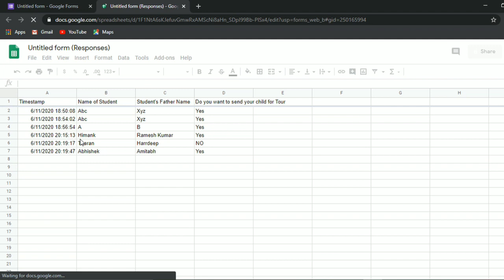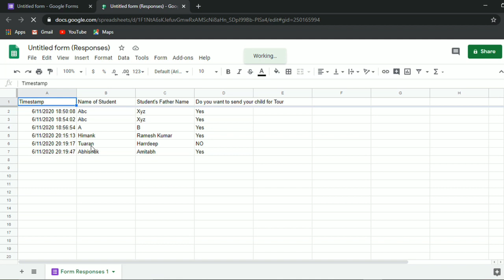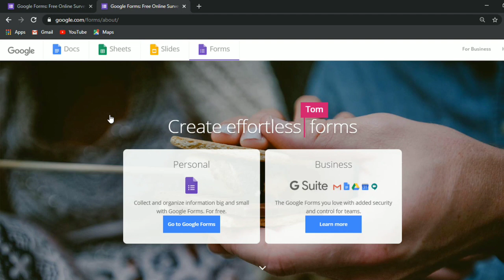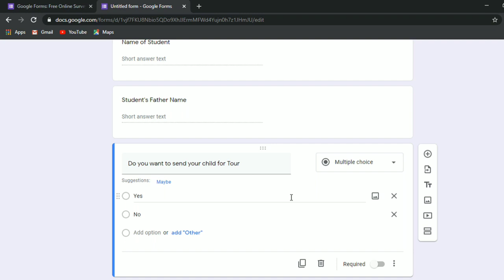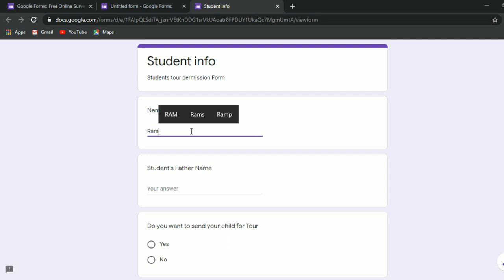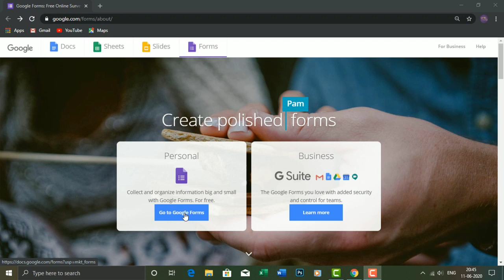How to use Google form for survey & quiz.And how to convert data form toExcel.गूगल फॉर्म का इस्तेमाल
In this video we will learn how to use of google form for quiz and survey.And also learn how to make link and how to convert data into Excel.गूगल फॉर्म का इस्तेमाल कैसे करें